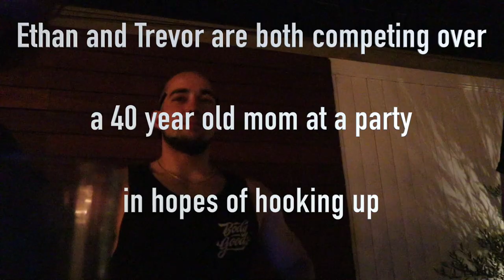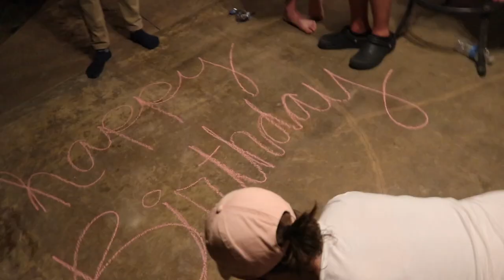4th of July weekend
We got a Bounce House and BeerBongs made out of pool noodles for the 4th. Welcome to Spencer's vlog!

Most importantly, 😎 like this video & turn on your post notifications 🔔 so you won't miss out on any of my exclusive daily videos.

🔥I love all my followers, we are ONLY going up 🔥